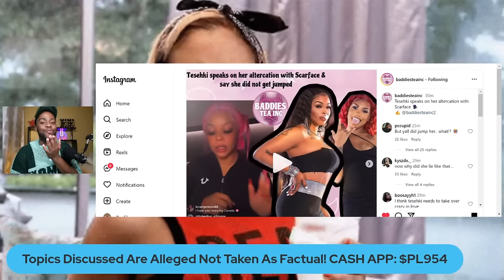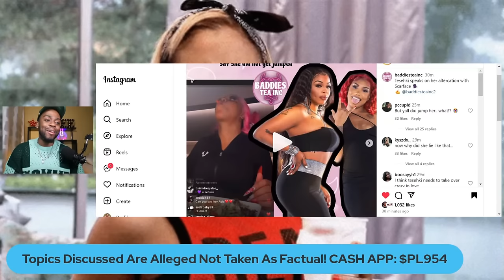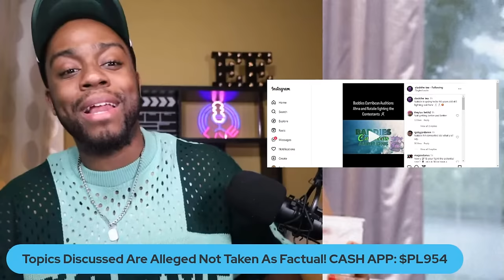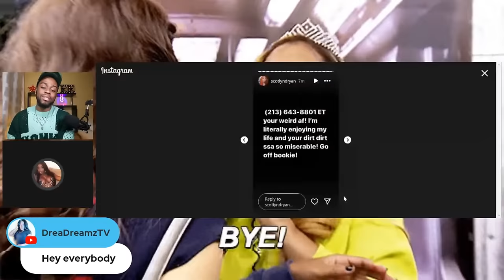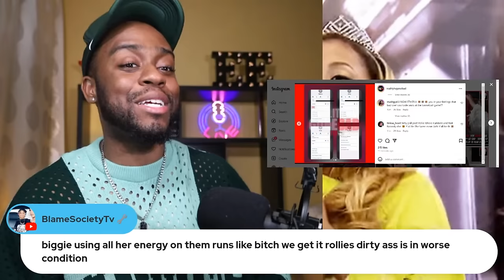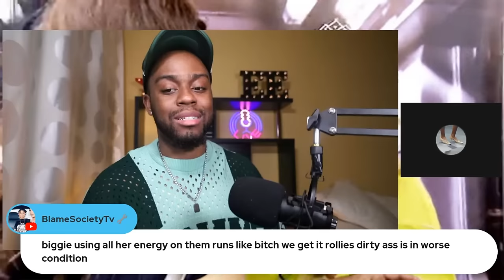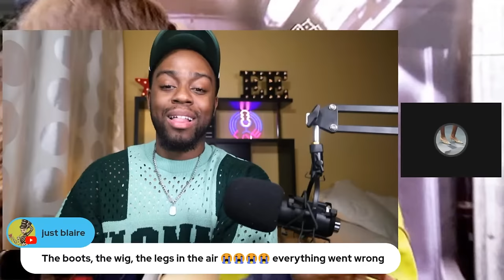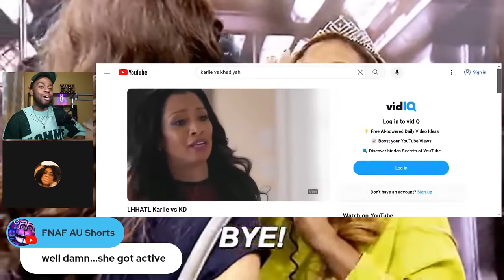Baddies East Reunion Part 2 Aftershow